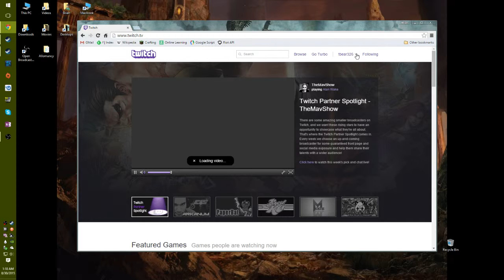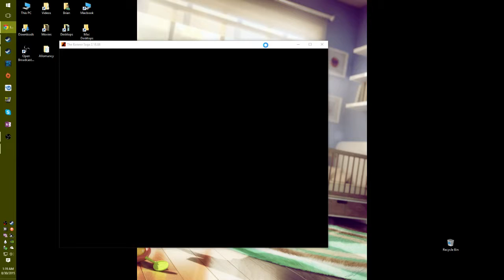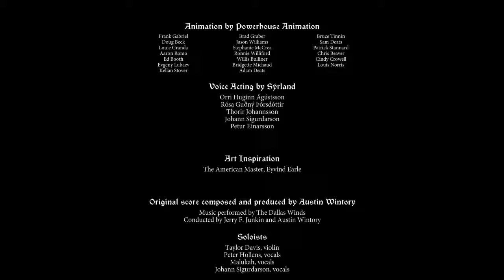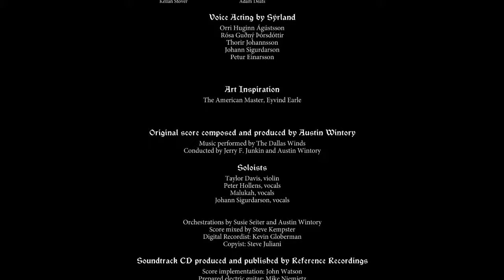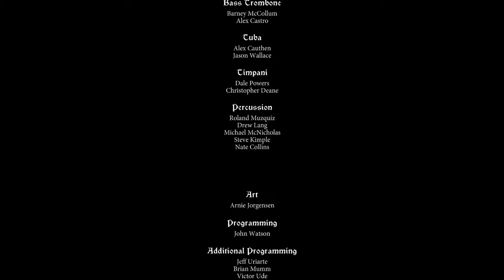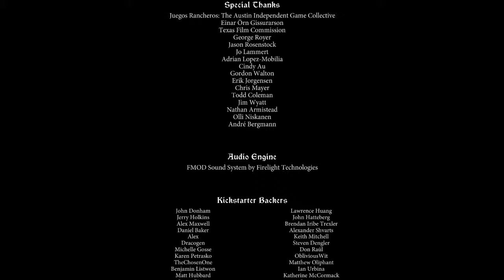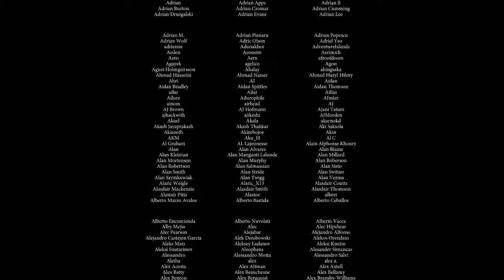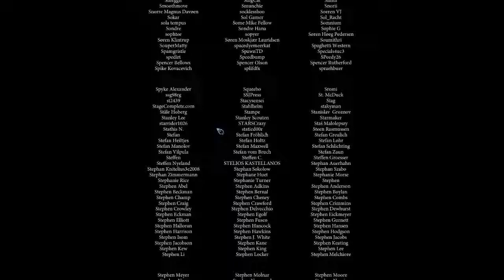The Banner Saga - Ending